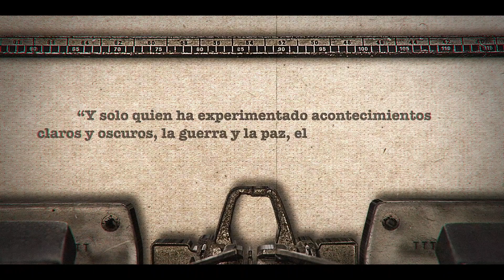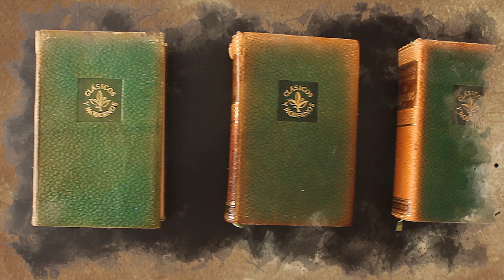Reseña 1: "El Mundo de Ayer" de Stefan Zweig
El nombre del canal proviene de la obra homónima del escritor austriaco Stefan Zweig (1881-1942), gran narrador, ensayista y biógrafo de las pasiones humanas. Por ello, la reseña de “El mundo de ayer” es el primer video del canal.

“Mi obra literaria ha sido reducida a cenizas en el idioma en que fue escrita, en ese mismo país donde mis libros conquistaron la amistad de millones de lectores. así es que ya no pertenezco a ninguna parte”.

Posdata: Salgo chiveado porque es el primer video, pero ¡vamos adelante! ¡El viaje apenas comienza!